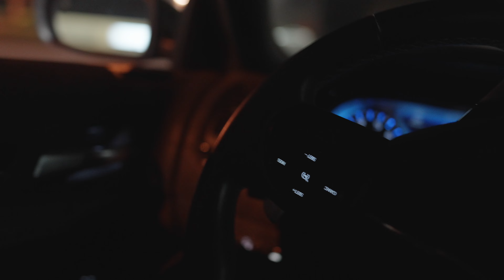DOMINIC GALLINA & DAVID LAID | WORKOUT MOTIVATION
First video made on final cut pro, finally made the switch. Also first time flying a drone. Turned out decent I'd say